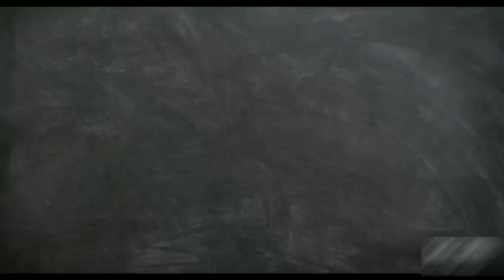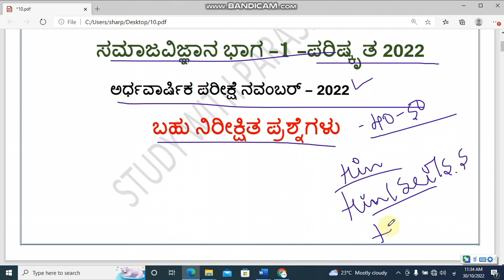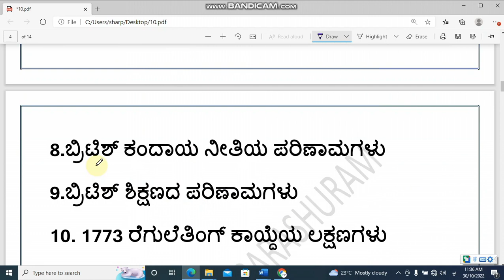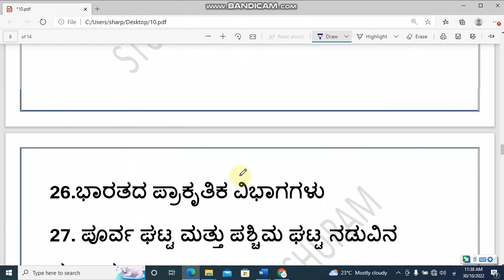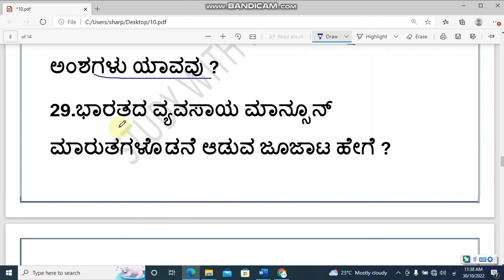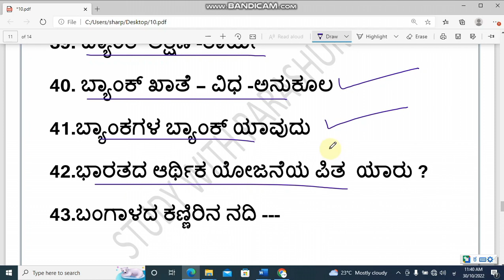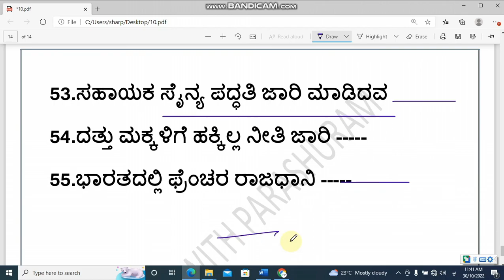SSLC mid term exam November 2022 ll social science ll most expected 50 Mark's question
studywithparashuram@Gmailcom